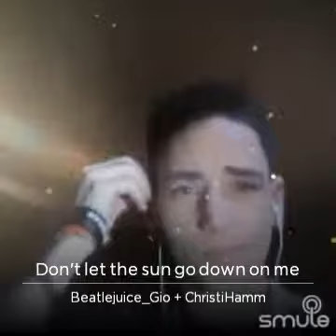February 7, 2018